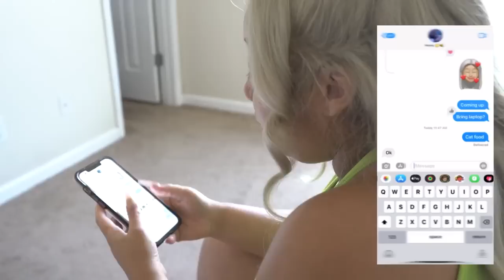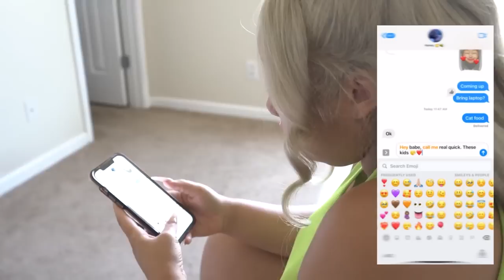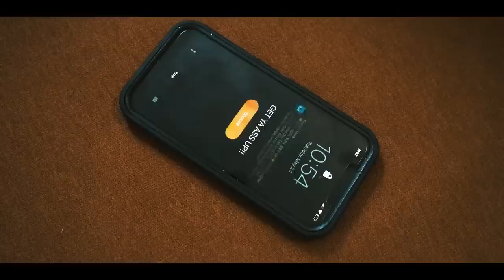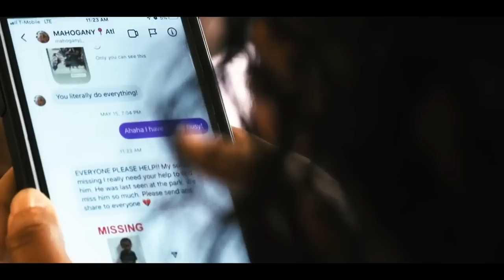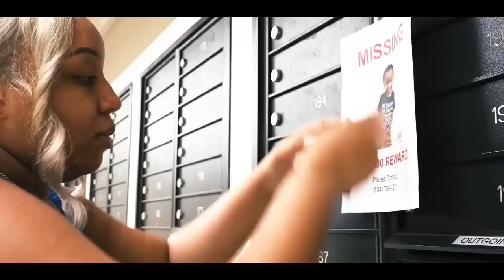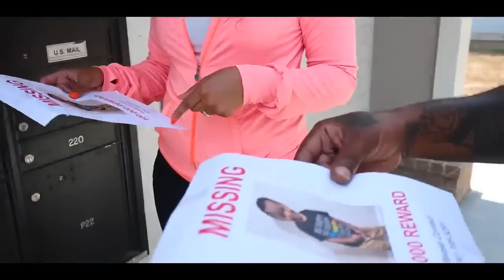WE CAN'T BELIEVE THIS HAPPENED.. 💔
In this video the jacksons share disappointing news at twin baby check up similar to the ace family disappointing news at baby check up. This baby check up, baby doctor visit, pregnant check up, pregnant doctor visit is essential to prepare for the twin new baby check up and new baby doctor visit. Around the 38 week check up and 38 week doctor visit since im pregnant they will share more info. Similar to the royalty family. Being pregnant well the jacksons of atlanta being pregnant has been a journey. The jacksons of atlanta twins are always healthy but this is a pregnancy doctors appointment gone wrong / pregnancy doctors appointment bad news. We think something is wrong with our twin baby and find out more at the Pregnancy appointment with our third set of twins. We share signs youre having twins or twin babies on our channel a lot. Were having twins, Natural Twins at that and this twin pregnancy in 2022 has been great so far. We are pregnant with twins in 2022 and experienced a pregnancy scare and shared the news in our pregnancy update titled, unexpected news at twins baby check up. This video is about the third set of twins coming and mahogany going into labor. This video is talking about WE CAN'T BELIEVE THIS HAPPENED.. 💔